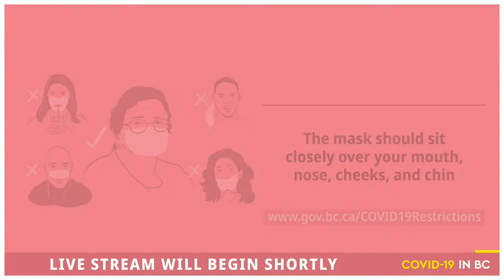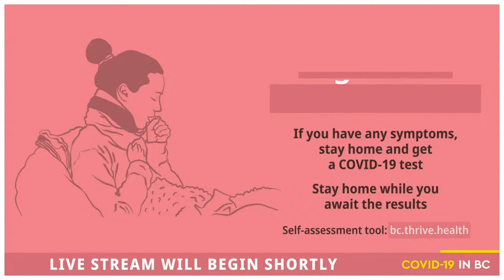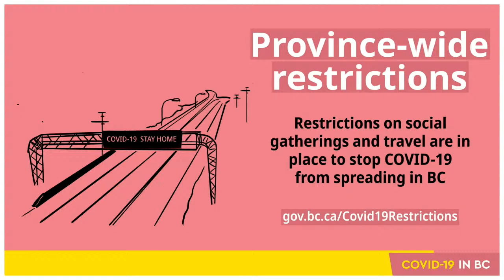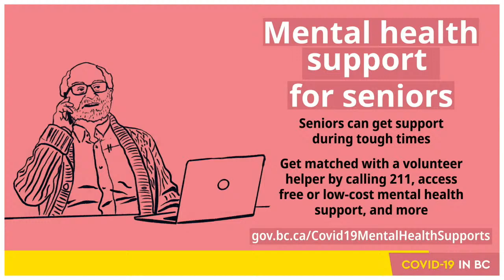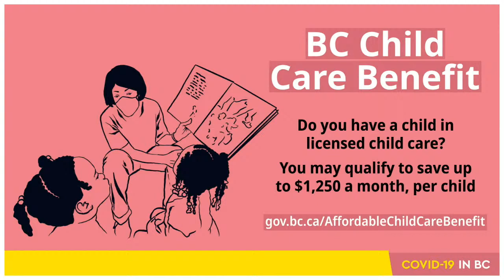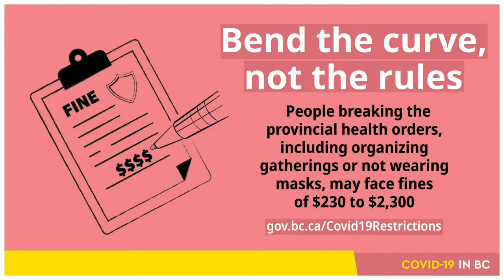Helping make life more affordable for renters Mar 1, 2021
Join Spencer Chandra Herbert, MLA for Vancouver-West End and chair of the Rental Housing Task Force, on behalf of David Eby, Attorney General and Minister Responsible for Housing, who will be available to speak about newly introduced legislation that will help make life more affordable for renters.